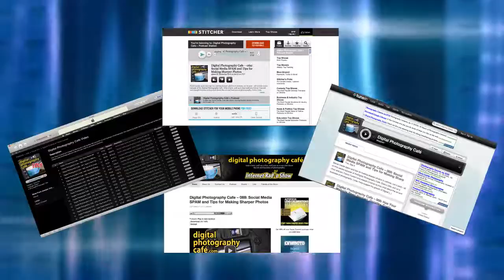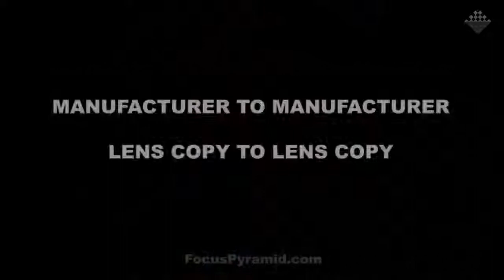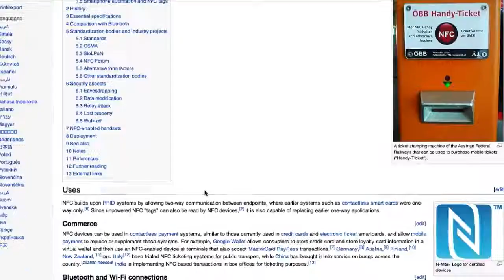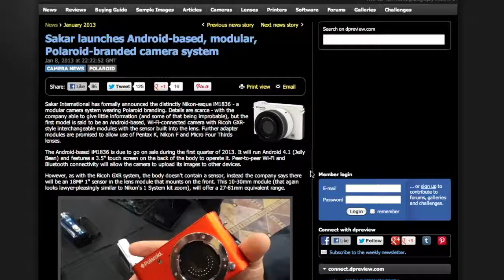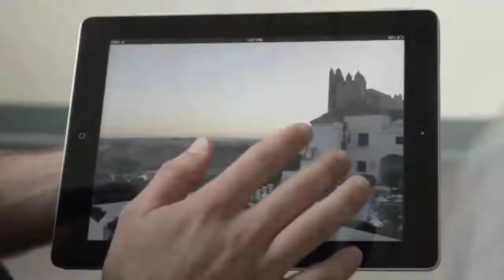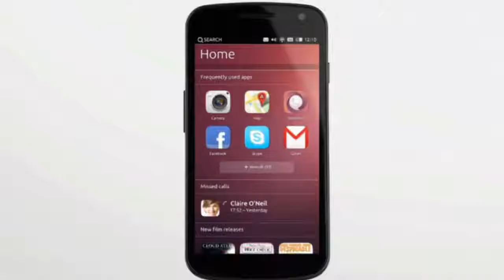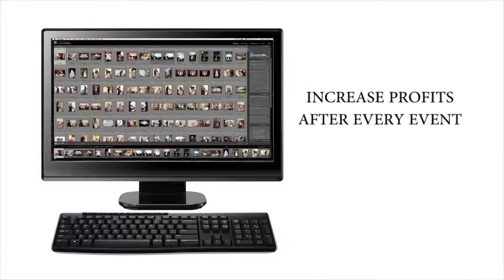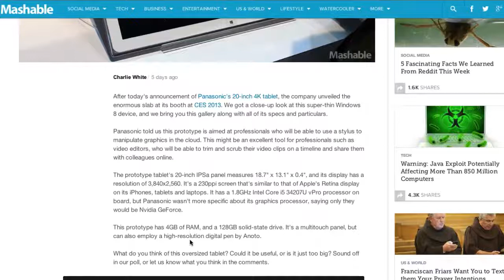#087: PowerShot N, Polaroid ILCs, Ubuntu Phone & Panasonic's 20" 4K Tablet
CES 2013 Coverage: Canon PowerShot N, LG's Smart Home, Polaroid Android-based Interchangeable lens cameras, Cononical's Ubuntu Phone OS and Panasonic's 20-inch 4K Windows 8 Tablet - all on this weeks episode of The Digital Photography Cafe Show.